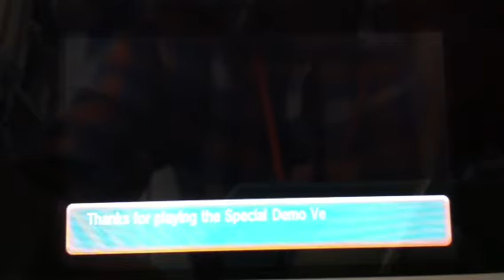Pokemon omega ruby and alpha Sapphire Secret Mission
Today is a Secret Mission